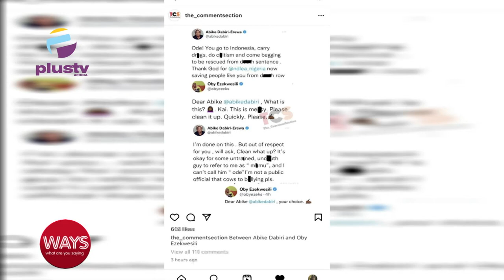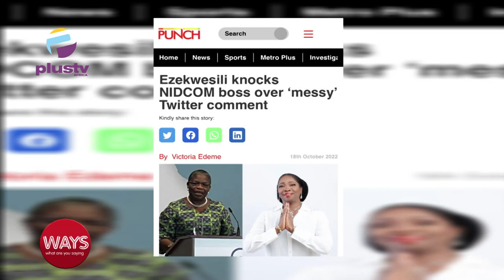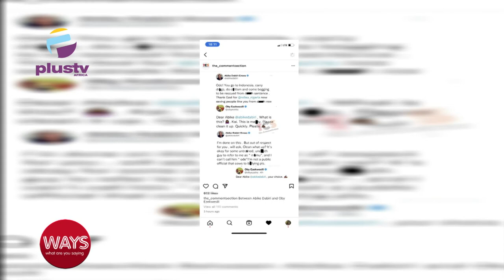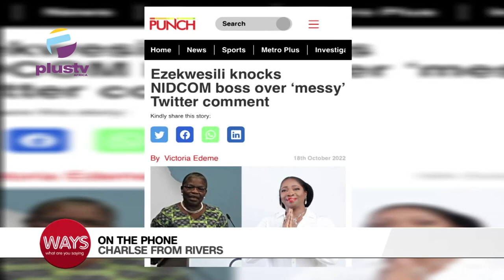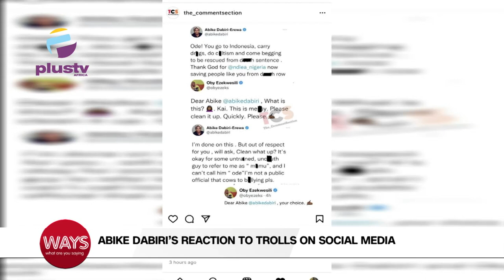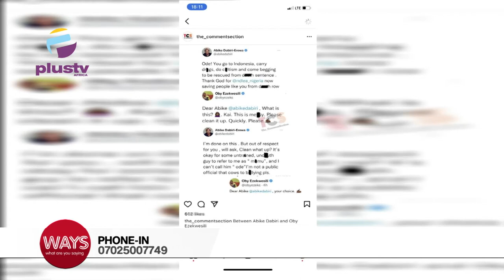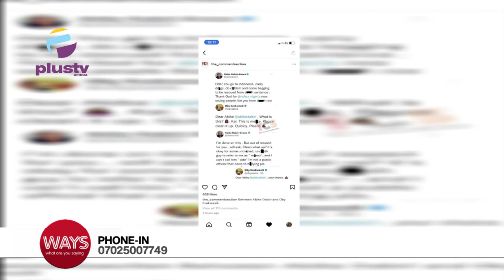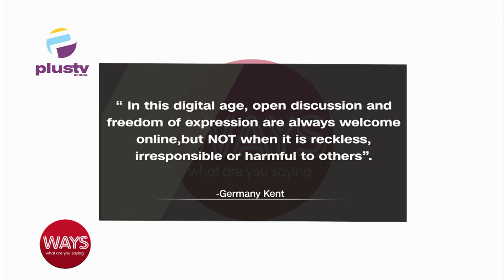Abike Dabiri's Reaction To Trolls On Social Media | Ezekwesili knocks NIDCOM Boss Over Comment |WAYS